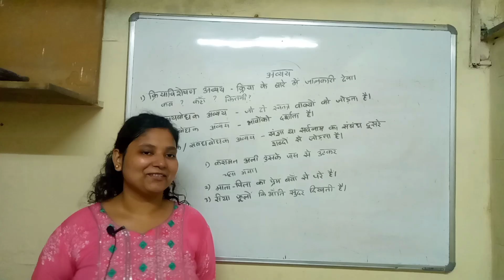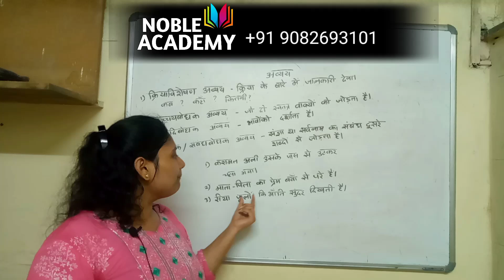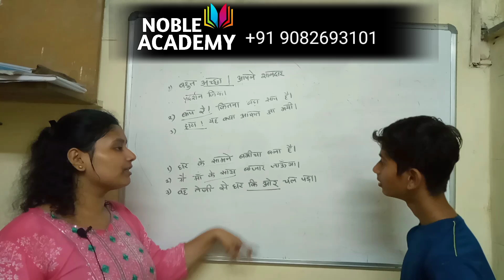Hindi Grammar STD 10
This video help students to study online at the comfort of their Home